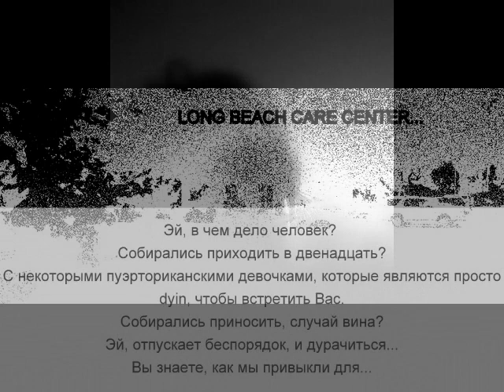Rolling Stones Miss You